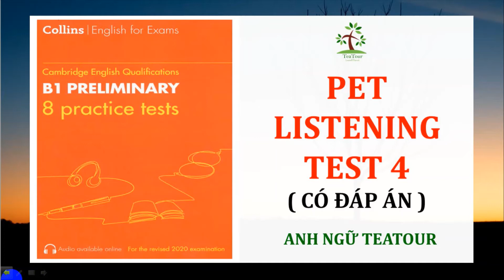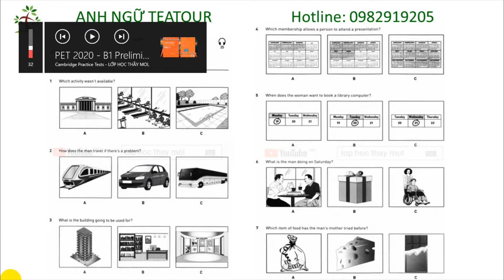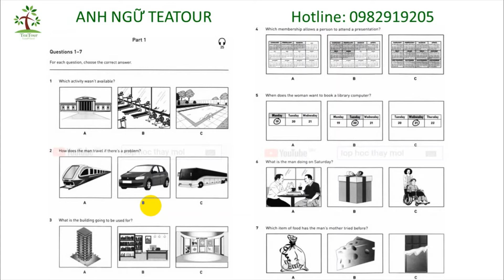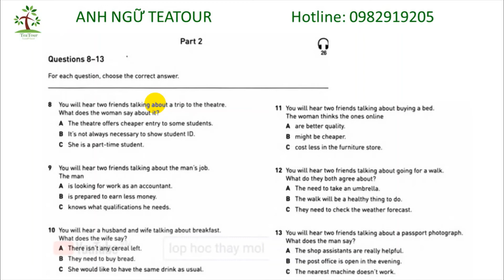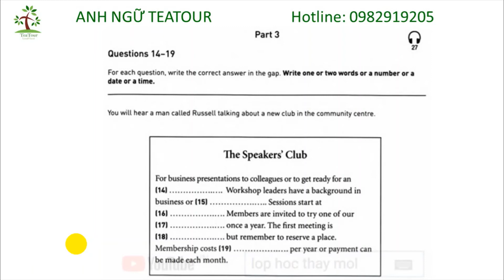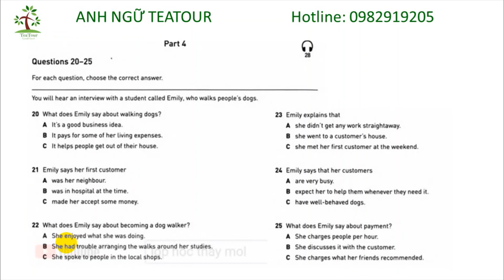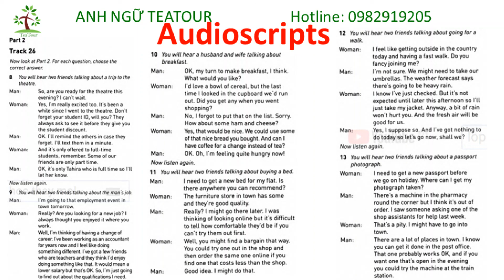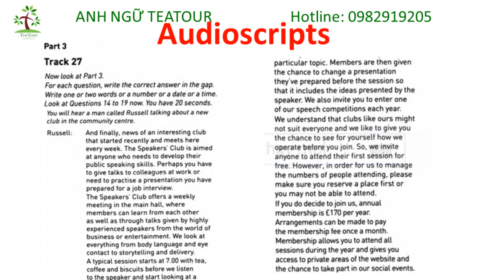[PET 2020] B1 Preliminary COLLINS 8 Practice Tests for 2020 TEST 4 with ANSWER KEY